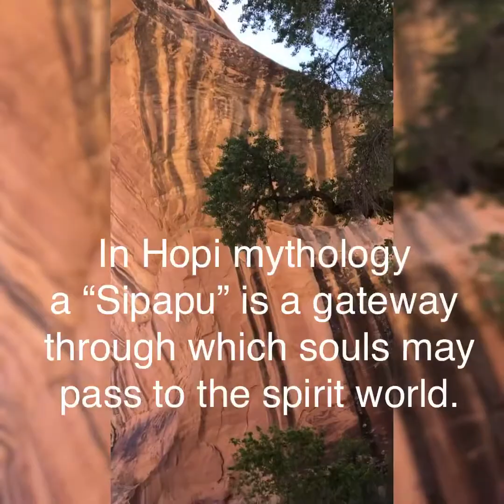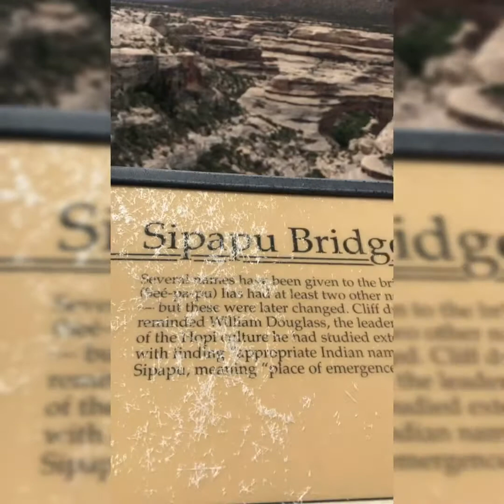สะพานหินธรรมชาติที่ใหญ่เป็นอันดับสองของโลก